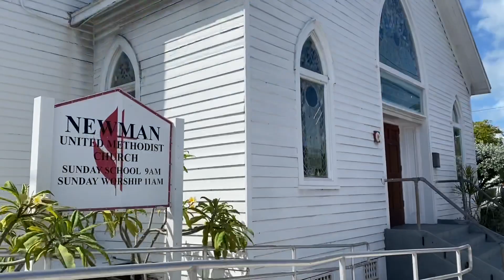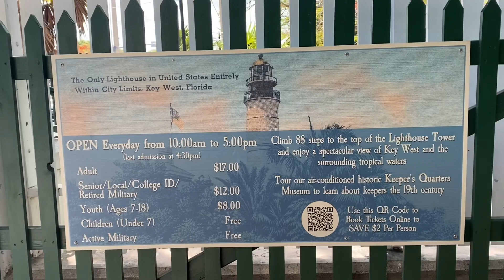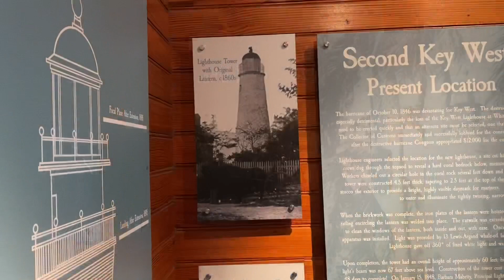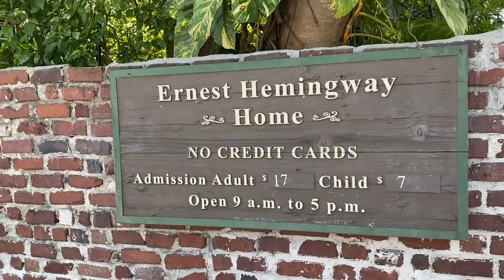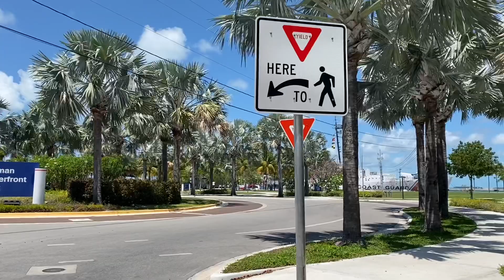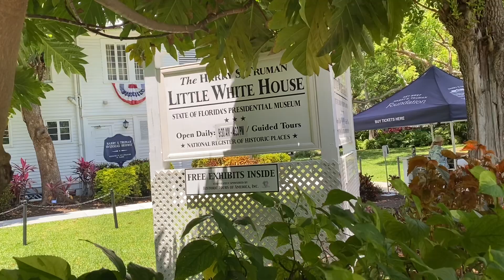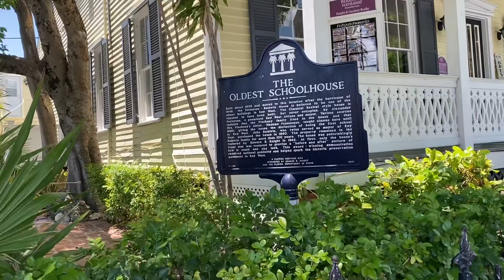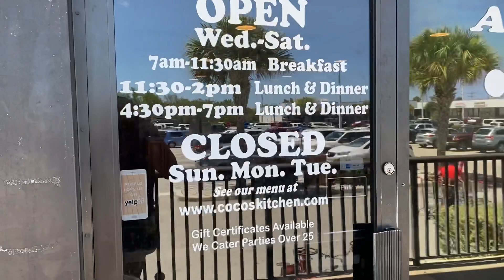Key West 2022